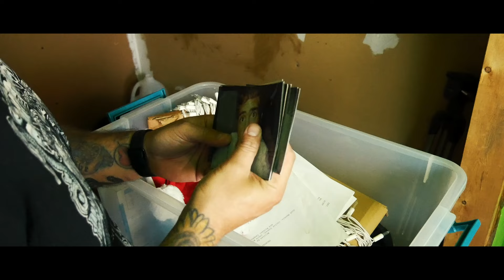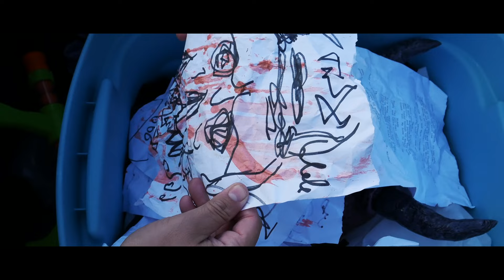DEVILS MASK - Short Horror Film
Dario Studios presents DEVIL'S MASK
A horror short film about a mysterious mask that possesses anyone who wears it.

Starring
Jayce Wierzbicki, Marisol Vera, Josh Mathis,
Luis Aguayo and Carlos Suarez

Blake Pichon

Directed by
Carlos Suarez